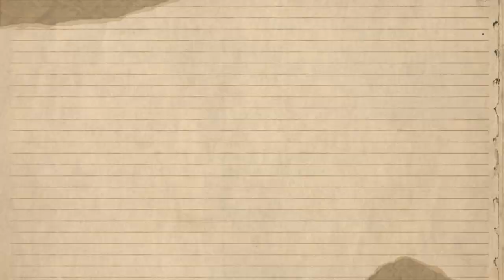Dill Hi Tou Hai Episode 12 Teaser | Review | Promo | 18th October 2023 | Ary Drama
Dill Hi Tou Hai Episode 12 Teaser | Review | Promo | 18th October 2023 | Super Mistakes

Dill Hi Tou Hai Drama

Watch Dill Hi Tou Hai Daily at 7:00 pm